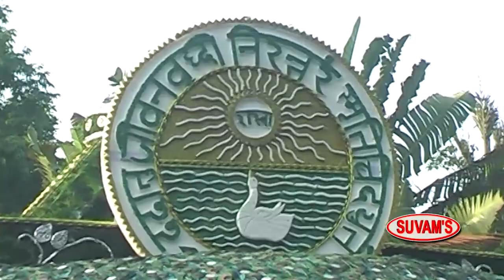PRABHU AMAR || PRADEEPA KOLEY || NIKUNJA ROY || SALIL DAS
Baul or Bauls (Bengali: বাউল) are a group of mystic minstrels from Bengal, which includes the country of Bangladesh and the Indian State of West Bengal. Lalon is regarded as the most important poet-practitioner of the Baul tradition. Baul music had a great influence on Rabindranath Tagore's poetry and on his music (Rabindra Sangeet)

Upgrade Now!

Up next
AUTOPLAY

Video SEO - How to Rank #1 in YouTube (Fast!)
Brian Dean
501K views
96%

World's 10 Greatest Magic Tricks Finally Revealed | Best Magic Trick Ever | FactoFusion
FactoFusion
Recommended for you
89%

Be Free (Pallivaalu Bhadravattakam) ft. Vandana Iyer
Vidya Vox
Recommended for you
95%

SERENA WILLIAMS' PATHETIC RANT AT THE UMPIRE US OPEN FINAL 2018
Dougal
Recommended for you
80%

vidIQ
4K views
96%
New

Charlie Puth - We Don't Talk Anymore | Pani Da Rang (Vidya Vox Mashup Cover) (ft. Saili Oak)
Vidya Vox
Recommended for you
96%

A YouTube Employee Shares Tips for Getting Discovered
Video Creators
159K views

Barely Speaking with Arnub | Nawazuddin Siddiqui
New

Tubebuddy Vs. VidIQ - Which is the BEST YouTube Extension?
TheTekkitRealm
15K views
96%

Advice for New YouTubers — 10 Mistakes New YouTubers Make
Video Influencers
1.1M views
98%

How to Get 4000 Hours Watchtime On YouTube [10 Top Tips]
vidIQ
64K views
94%

Justin Bieber - Sorry | Kandukondain Kandukondain (Vidya Vox Mashup Cover)
Vidya Vox

Use TubeBuddy to Increase YouTube earning & Views - Youtube Partner Earnings Booster
YTAdvise
315K views
90%

How to Earn Money on YouTube: Best Tips for Beginners
BRIGHT SIDE
616K views

Total Beginner’s Guide to Video Editing
YouTube Creators [Creator Academy]
23K views
98%

vidIQ
54K views
96%

USA Traffic and Google Keyword Planner can make You RICH - YouTube SEO Tips and Tricks YTAdvise
YTAdvise
141K views

Youtube Hashtags 2018 - What Are They and How to Use Them!
vidIQ
56K views
93%

VidIQ vs Tubebuddy - YouTube SEO Tools
Funnel Secrets
768 views
50%
New

How to Make $1000 on YouTube — 3 Ways to Earn Money on YouTube in 2018
Think Media
771K views